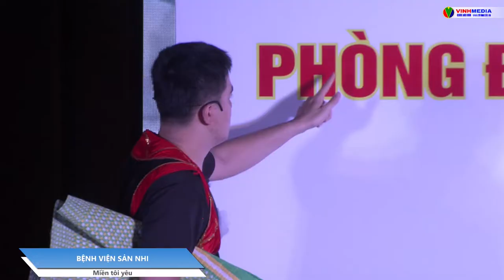PHẦN THI: BỆNH VIỆN SẢN NHI